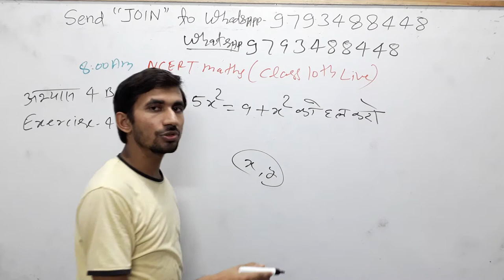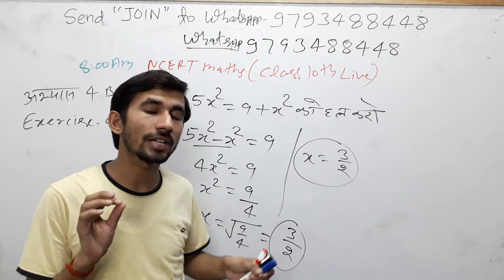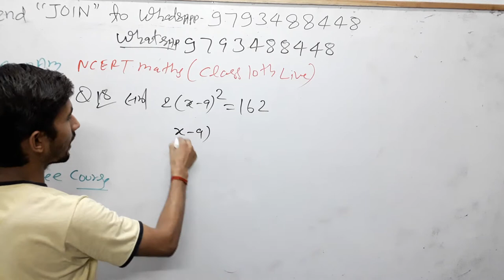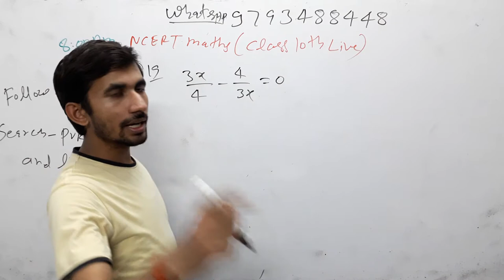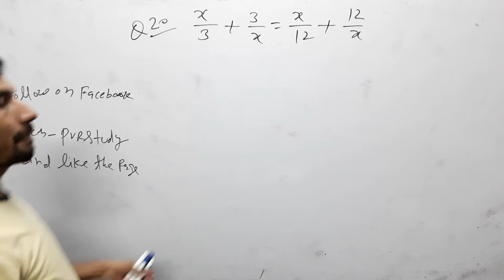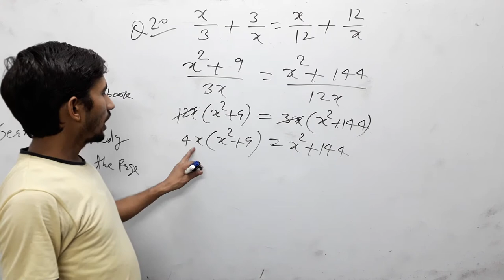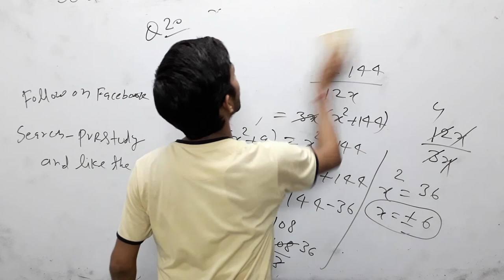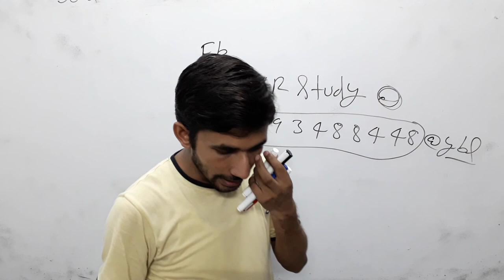8:00am#10th_maths🎁Live 23#द्विघात_समीकरण#Exercise 4b#PVR#qsno18ncertmath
3_ Follow on Instagram

 Updated sice 22 may 2019, 01:49:00,

22 may 2019 बड़ा अपडेट देखिए क्लास का नया शेड्यूल

2_ 5:30 am to 6:00 am General science by_ khushi kesarwani ma'"am
 CTET/TET
By _ RAJ"Sir

By_ RAAJ'Sir

5_ 7:30PM  to 8:15 pm Zero level maths
Common chapter

D.el.ed Maths

D.el.ed Maths

Updated since 5 March 2019, 17:08:15

24 hrs me quality improve ho jayegi.

1_ morning 5:00 Am
2-Evening 9:00 Pm

Current Affairs
Gk Gs/Science

☎ 78438_32 999
☎78438_33 999
Live classes,
Railway maths,
Banking maths,
Online coaching,
Online tayari,
Oneday exams full maths solution,
PVR Study,
CTET MATHS,
UP TET complete course,
TET maths,

Follow on